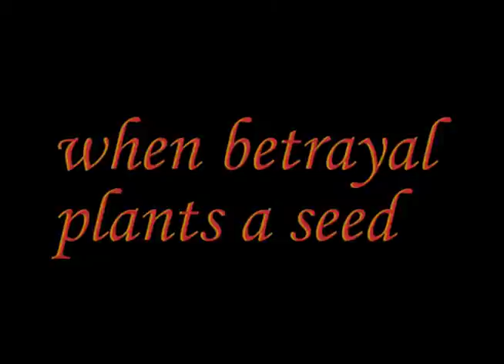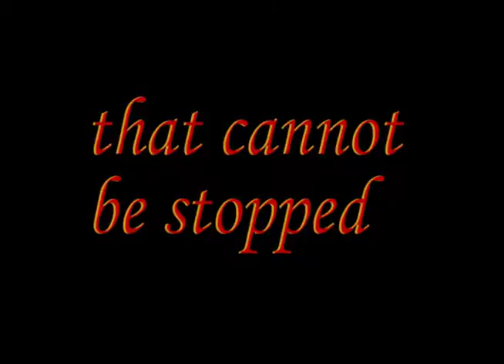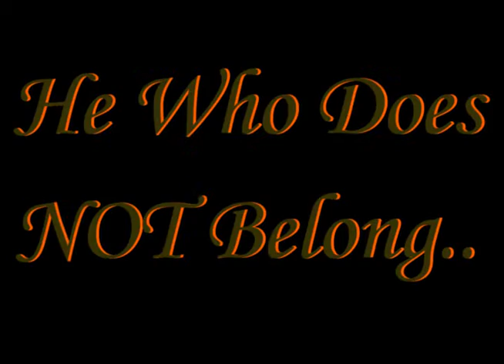Adrien IV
Trailer video project